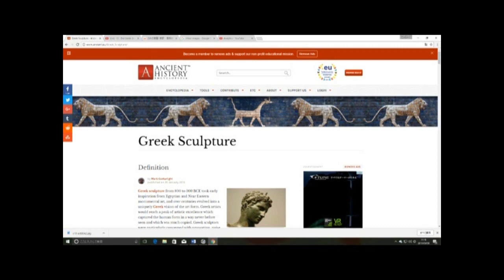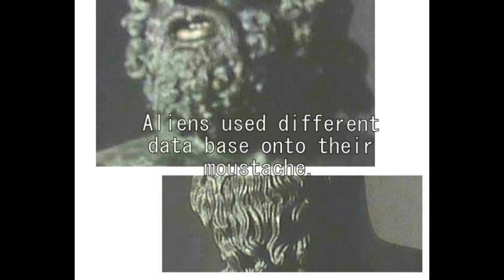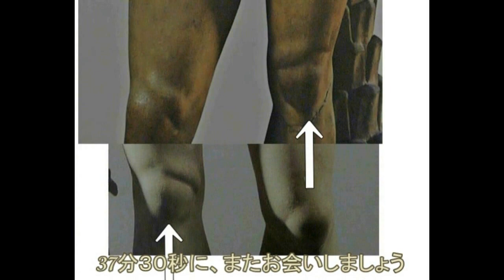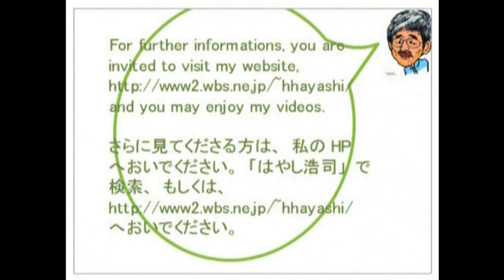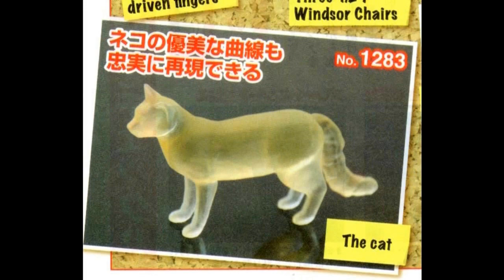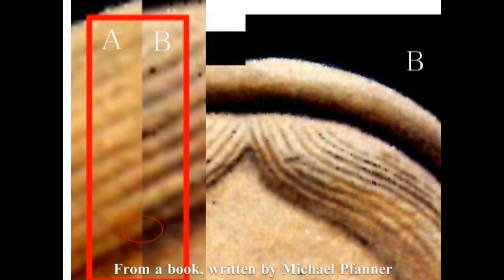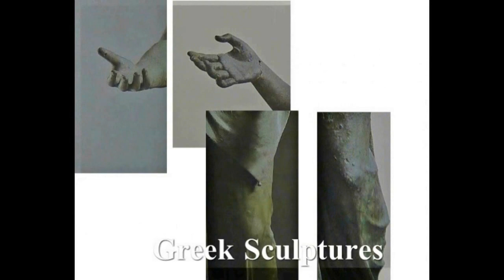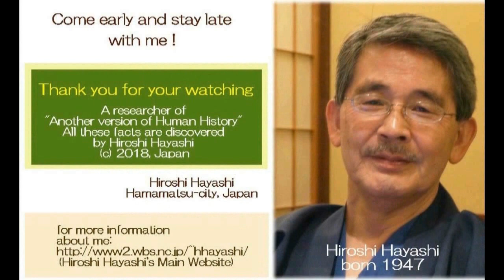3292【03簡再】Greek Sculpture, created using Computer 3D Technologyコンピュータの３D技術を使って作られたギリシヤ彫刻by Hiroshi H